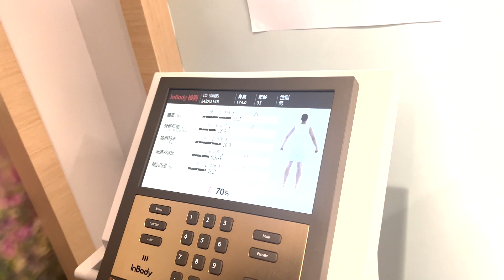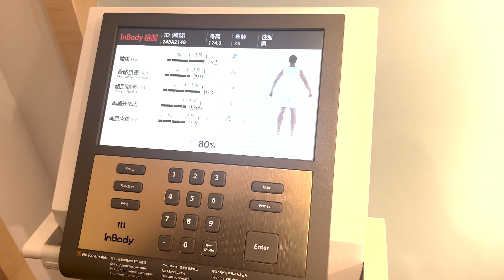एमवे हङकङको एमवे फिटमा सहभागी हुँदै ।